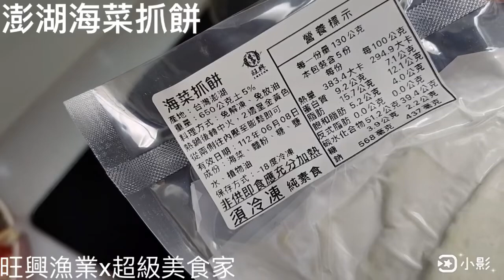澎湖來的海菜抓餅，不是蔥油餅，煎餅，王瑞瑤的超級美食家 ，吃美食也要長知識